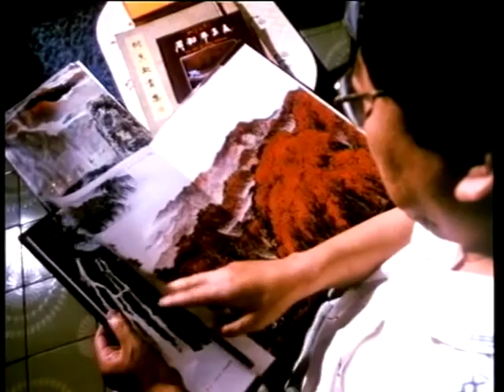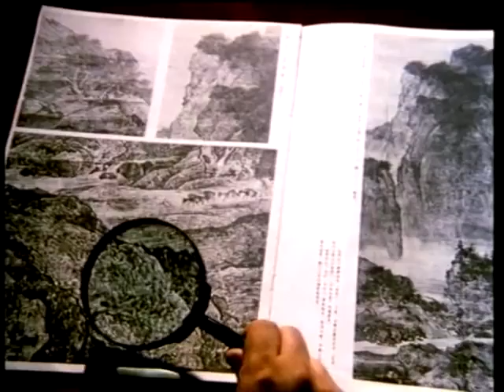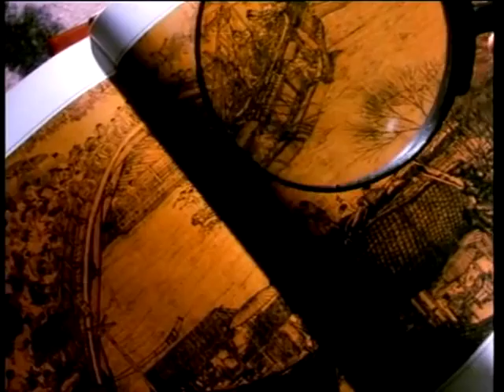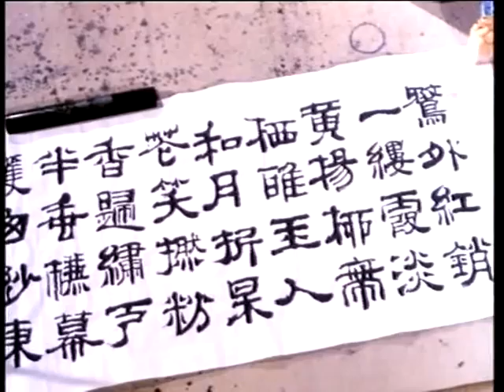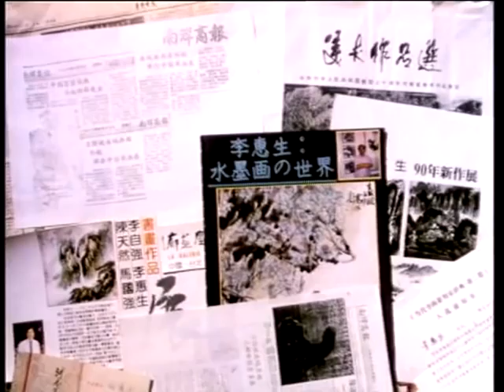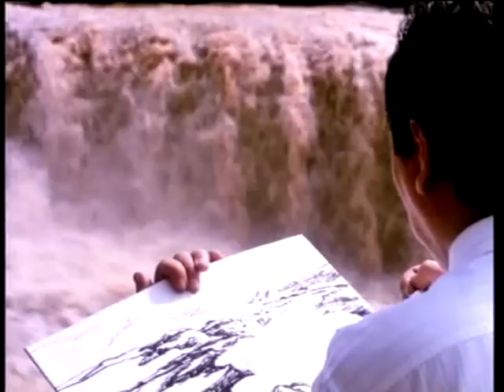李惠生(Huishen Li) 黄河墨魂-Chinese Art Painting